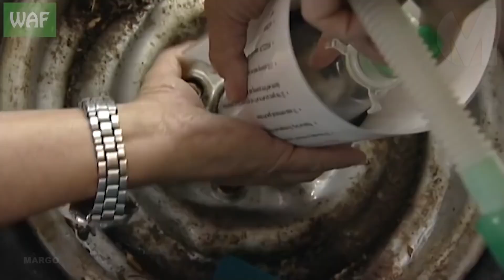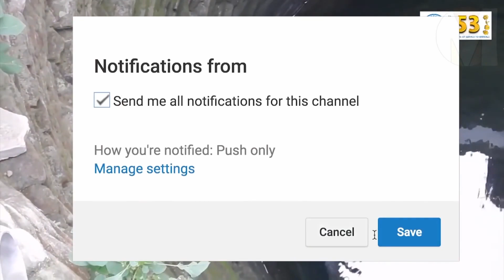10 Interessante Fälle Von Katzen